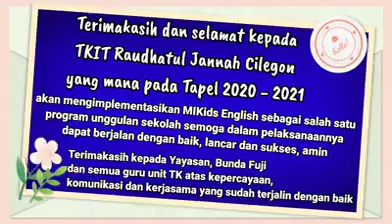LONDON BRIDGE IS FALLING DOWN & KEGIATAN U/ GURU & ANAK TK. BAHASA INGGRIS DI TKIT RAUDHATUL JANNAH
Terimakasih dan selamat bergabung TKIT Raudhatul Jannah Cilegon

yang mana pada Tahun Ajaran 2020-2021 akan mengimplementasikan MIKids English sebagai salah satu program unggulan sekolah semoga dalam pelaksanaannya dapat berjalan dengan baik, lancar dan sukses , Ami YRA

Terimakasih kepada Yayasan , Ka. unit TK bunda Fuji dan semua guru atas dukungan, kepercayaan, komunikasi dan kerjasama nya yang sudah terjalin dengan baik sehingga MIKids English dapat direalisasikan di Tahun Ajaran ini

Kali ini kami akan memberikan salah satu contoh kegiatan yang menarik dan menyenangkan dalam proses kegiatan belajar mengajar Bahasa Inggris "MiKids English" yaitu dengan melalui suatu kegiatan yang disebut dengan "London bridge game" dimana anak -anak akan dilatih dan dikembangkan ketrampilan mendengar dalam Bahasa Inggris tentunya dengan melibatkan gaya belajar masing - masing anak di dalam kelas yaitu Visual, Kinesthetik dan audiotory

Hari ini ibu guru melakukan nya dengan sangat bagus dan kompak , luar biasa .
Semoga dapat dikembangkan sesuai dengan gaya mengajar ibu guru masing -masing ya ...

Terimakasih 😊

Bagi bapak/ibu kepsek TKSD yang ingin mengimplentasikan MIKids English sebagai salah satu program unggulan sekolah tahun ajaran 2020, silahkan segera hubungi kami sekarang ya ...